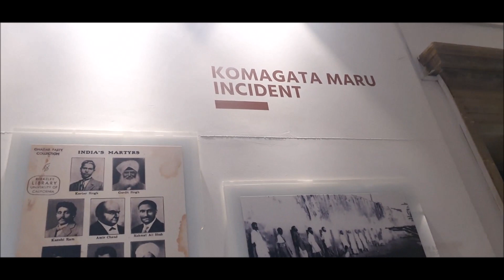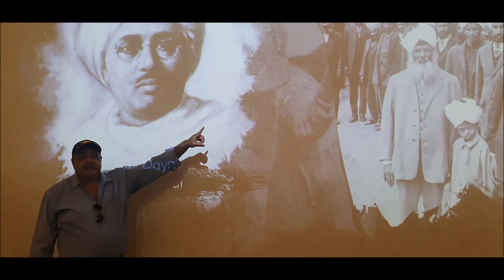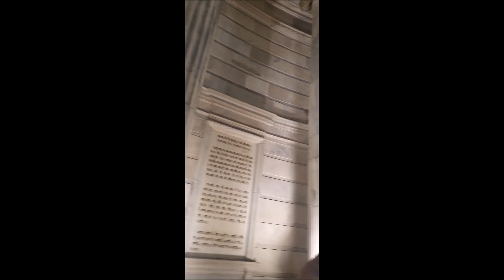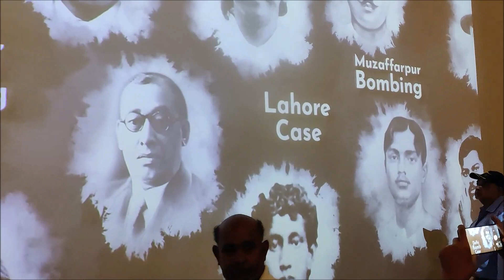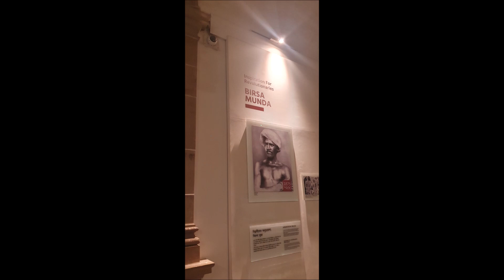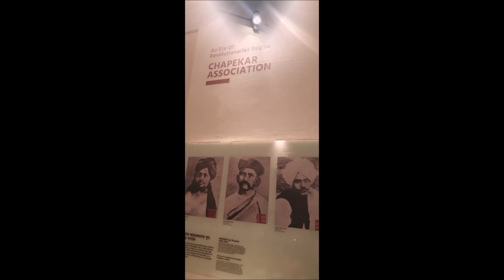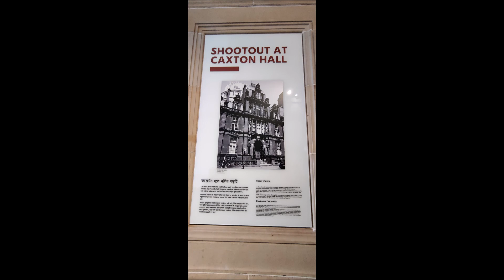VICTORIA PALACE OF KOLKATA,WEST BENGAL ,LARGEST MARBLE MONUMENT TO A MONARCH IN WORLD NOW A MUSEUM